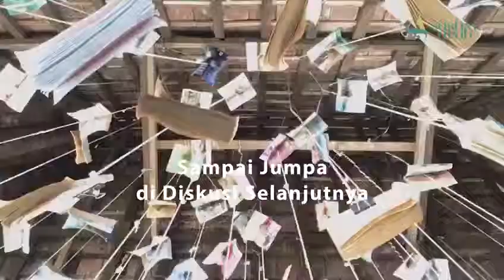Diskusi Semesta Nizar Qabbani | sastraarab.com x kutub.id